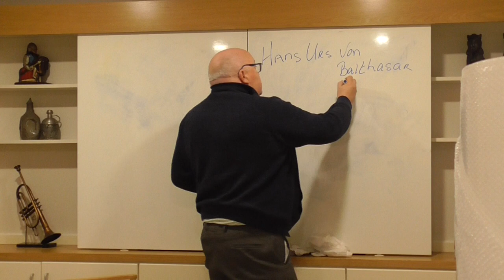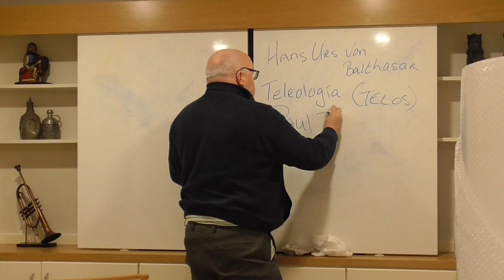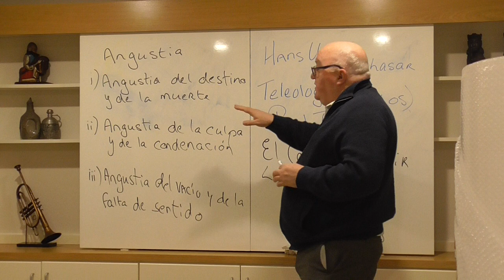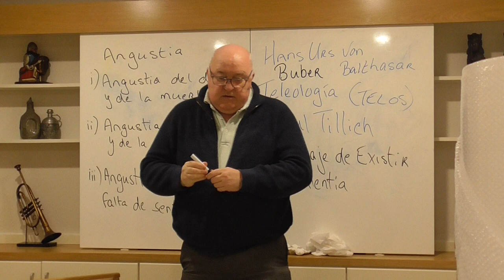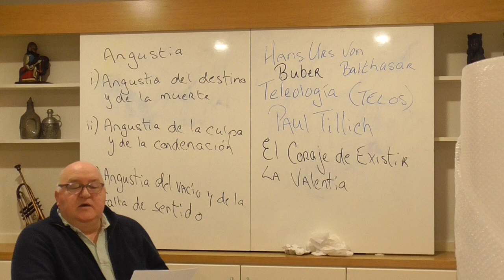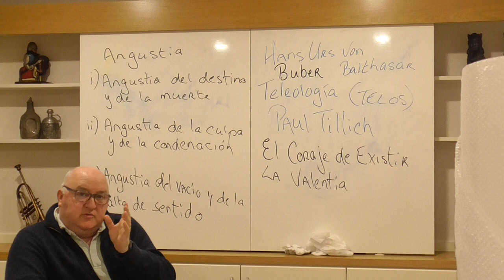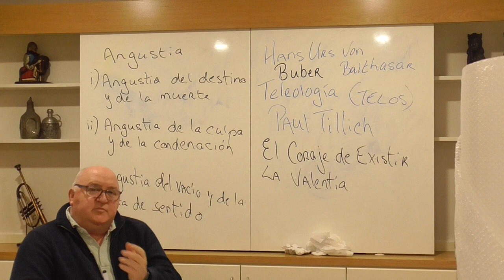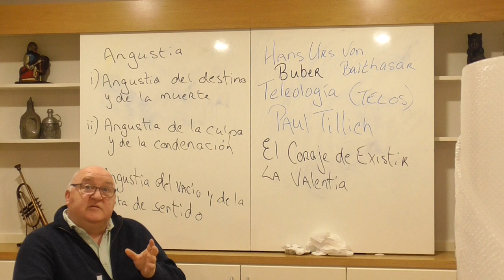Escatologia 5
5o video